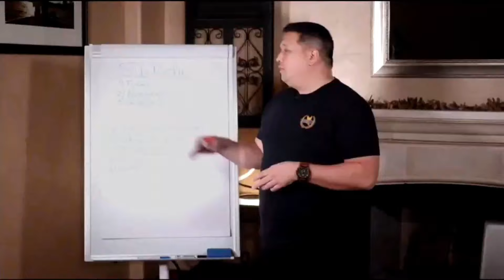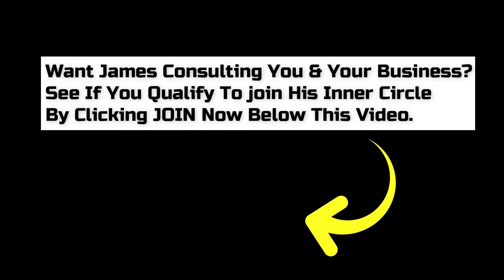High Performance Is All About "State Control"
🔥 Step 1: Grab your free access to a seminar where James shared how we hacked the YouTube algorithm for 41 clients, grew two of them from $0 to over $1m in gross sales, and the step-by-step playbook on how you can do this too on your own YouTube channel...

🔥   Step 3:  Let’s get you hooked up with free online software to run your business (doesn’t matter what you do, you’ll need a very nice website with a custom domain, video hosting, email, calendar, and more.  No credit card required.  Go here now and I’ll even give you a $497 online course completely for free:

James as a top 40 under 40 entrepreneur.
James grew up in mostly minority inner cities in Seattle, was arrested at 16, played college football, dropped out of 4 colleges, made his first 6 figures at 20, he and his friends IPO'd TeleNav before 30, and by 35 James had sold over $210 million in sales.  He's done deals with two sharks from Shark Tank, consulted 46 Fortune 500s, and personally trained over 400,000 entrepreneurs around the globe.  He's been a #1 best-selling author twice and spoken at almost every major tech conference in the country include CTIA and CES.  He resides in the greater Dallas area on a ranch with his 4 kids.